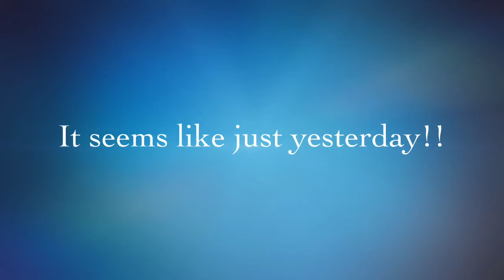One year Anniversary Celebration trailer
Congratulations Sang on your success in everything you do. And thanks so much for choosing Party-Man Productions for your entertainment needs! And wish you many more years of Happiness and Success! Be blessed!